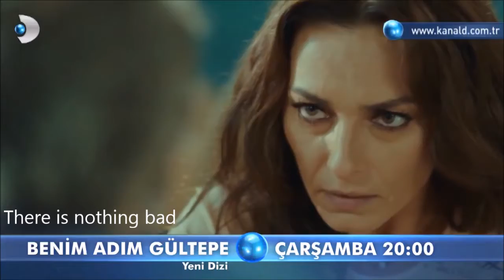Benim adım gültepe Promo 2 English Subtitles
Benim adım gültepe, My name is Gultepe. It has the actors Tolga Saritas and Evrim Alasya (both from Gunesin Kizlari) aslo has a lot of actors i really like, e.g Ekin Koc and Selen ozturk.  I really do advice you watch it. it is a really good tv series,  it ended way sooner then it should. It is sad, makes you cry literally every episode but not in depressing way, in a good way. Please watch the  series, only 8 episode.